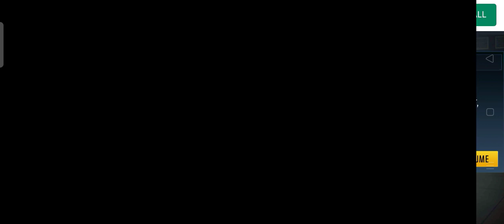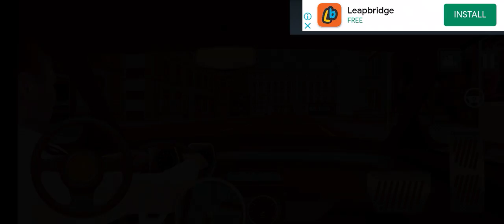taxi driving pickup passenger and drop at their destination || extreme difficult .|| Android game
taxi driving pickup passenger and drop at their destination || extreme difficult

this game is download from Google Play Store.

I'm this game play i am going to pickup passenger form their location and drop them at their destination location.

full of adventure in city  full of fun and enjoy